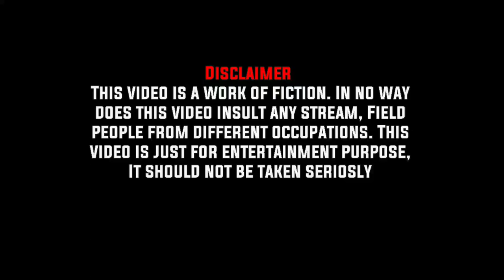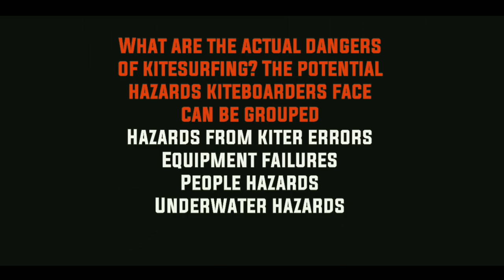Types of kite flyers | Independence Day Special | SDL Films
Title:- Types of kite flyers | Independence Day Special  | SDL Films

Note:-
All Credit to owner

Cast:- Aayush, Himanshu, Abhishek, Aryaman
Director:- Aayush, Abhishek
Editor:- Aayush Khan
Supporting Cast:- Aryaman Pal, Himanshu

Created by:- SDL Team